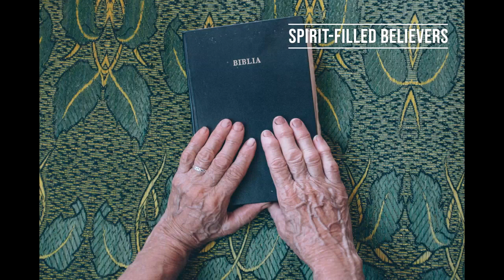VOW POWER -- God's Plan to Make the Backslider Rich!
ZChurch service for February 18, 2023

Don't be offended when Pastor Larry shares that God wants to bless backsliders with riches beyond measure, regardless of their past mistakes. It's good news for all of us, let's be real, we've all drawn back before. Get ready to be blessed!

What is ZChurch?? We are a live, interactive, international, spirit-led online church at the speed of life! Join Pastors Larry and Loretta Huggins every Saturday live at 10am PST on Zoom (or other social media platforms). Go to our website below to click on the Zoom link!